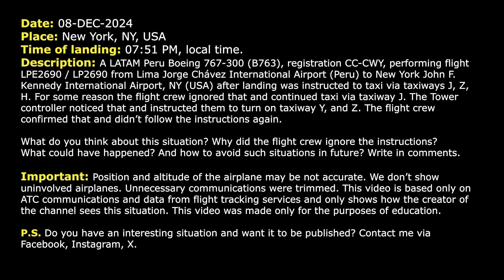Pilots ignore controller’s instructions twice at New York Kennedy Airport. Real ATC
THIS VIDEO IS A RECONSTRUCTION OF THE FOLLOWING SITUATION IN FLIGHT:

08-DEC-2024. A LATAM Peru Boeing 767-300 (B763), registration CC-CWY, performing flight LPE2690 / LP2690 from Lima Jorge Chávez International Airport (Peru) to New York John F. Kennedy International Airport, NY (USA) after landing was instructed to taxi via taxiways J, Z, H. For some reason the flight crew ignored that and continued taxi via taxiway J. The Tower controller noticed that and instructed them to turn on taxiway Y, and Z. The flight crew confirmed that and didn’t follow the instructions again.
What do you think about this situation? Why did the flight crew ignore the instructions? What could have happened? And how to avoid such situations in future? Write in comments.

HOW I DO VIDEOS:
1) I monitor media, airspace, looking for any non-standard, emergency and interesting situation.
2) I find communications of ATC unit for the period of time I need.
3) I take only phrases between air traffic controller and selected flight.
4) I find a flight path of selected aircraft.
5) I make an animation (early couple of videos don’t have animation) of flight path and aircraft, where the aircraft goes on his route.
6) When I edit video I put phrases of communications to specific points in video (in tandem with animation).
7) Together with my comments (voice and text) I edit and make a reconstruction of emergency, non-standard and interesting situation in flight.